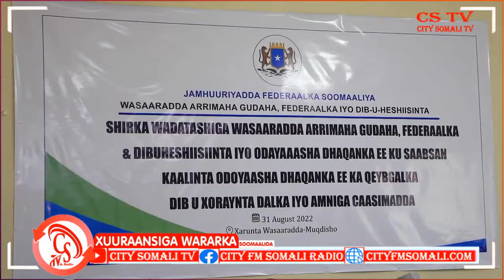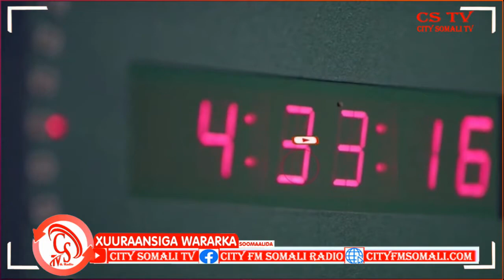Wasiir Fiqi “Madaxda dowladda tuutaha ayey qaateen odayaasha dhaqankana......”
Wasiir Fiqi “Madaxda dowladda tuutaha ayey qaateen odayaasha dhaqankana qeyb baa ka tihiin aan iska dhicino Al-Shabaab”